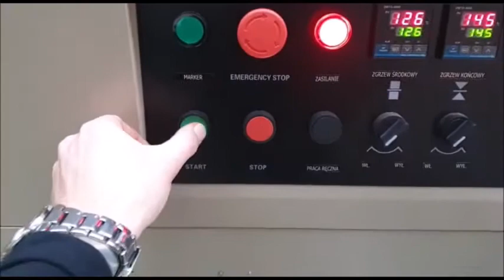FLOW PACK DXDZ 450XD